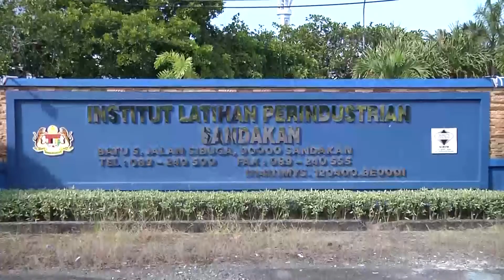PROGRAM APA KATA GEN Y? | Sandakan Sabah (Zikir Asmaul Husna)